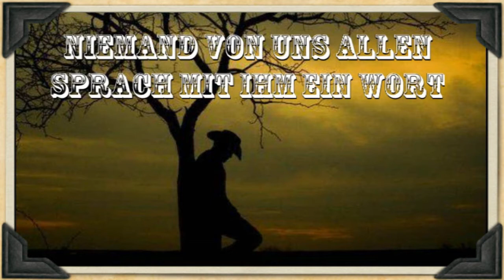Wolfgang Lukschy_Im Tal der Einsamkeit